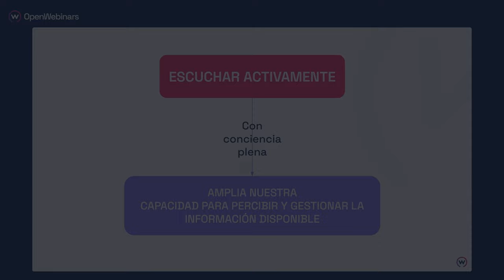Mejora tus habilidades comunicativas aprendiendo a escuchar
🚀 Descubre el poder de la escucha activa con nuestro curso diseñado para mejorar tus habilidades comunicativas. Escuchar va más allá de simplemente oír; es un proceso complejo que requiere atención y comprensión. A través de esta formación, aprenderás a eliminar barreras, utilizar el lenguaje no verbal y desarrollar una conexión más profunda en tus interacciones.

Si te animas a realizar este curso, adquirirás las siguientes competencias:

- Comprender qué significa realmente escuchar y cómo se diferencia de oír.
- Identificar y eliminar barreras que dificultan una escucha efectiva.
- Valorar la importancia del contacto visual y su impacto en la comunicación.
- Reconocer y gestionar nuestra voz interior para mejorar la concentración.
- Interpretar y utilizar el lenguaje no verbal en el proceso de escucha.
- Practicar la escucha con el objetivo de comprender, en lugar de simplemente responder.
- Identificar los indicadores clave de una buena escucha.

👩‍💻 Fortalece tus relaciones personales y profesionales mejorando tus habilidades comunicativas. Aprende a escuchar de manera efectiva y transforma tus interacciones en conexiones significativas.